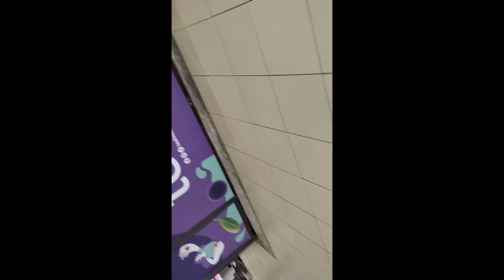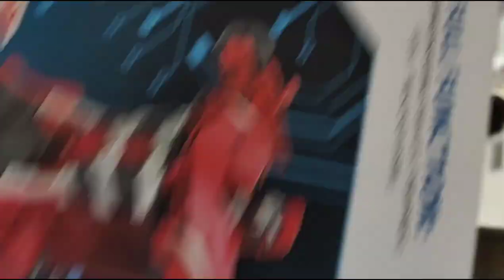Malaysia kula lumpur visit vlog part 2